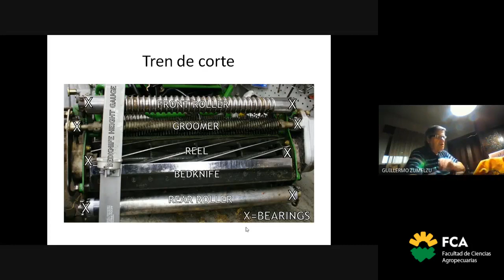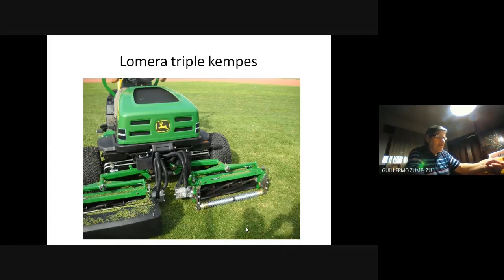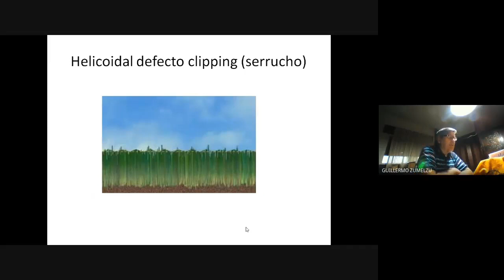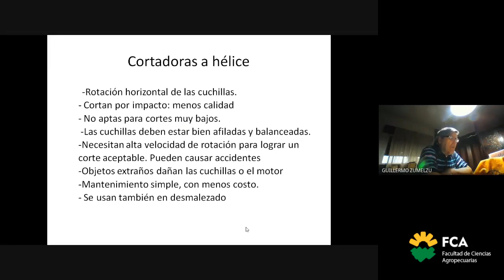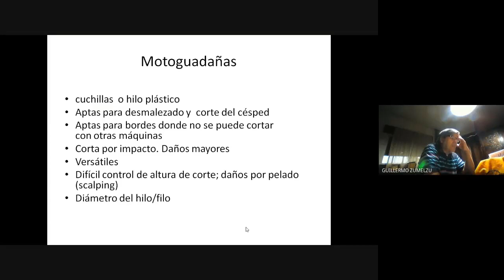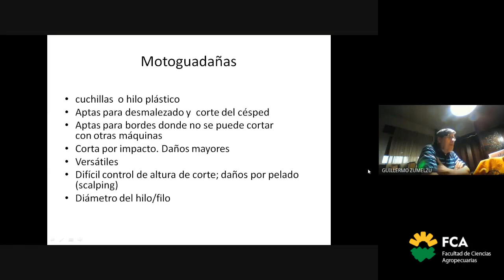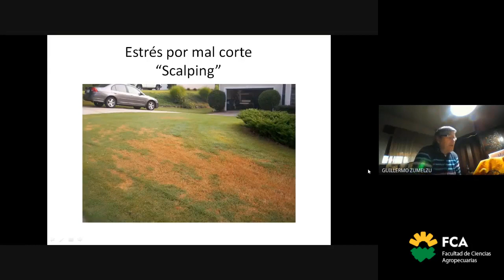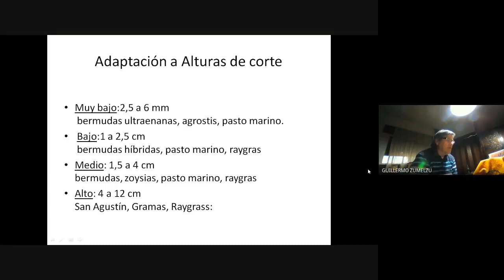Corte en Césped-Corte Horizontal (Parte 3)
Espacio Curricular: Taller de Reproducción Bajo Cubierta
Tema: Corte en Césped-Corte Horizontal (Parte 3)
Docente: Guillermo Zumelzú